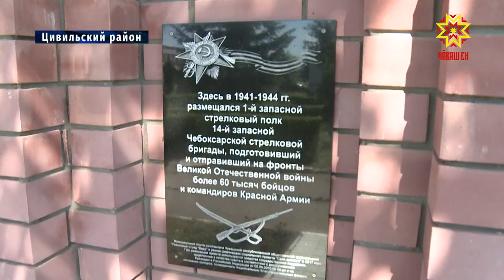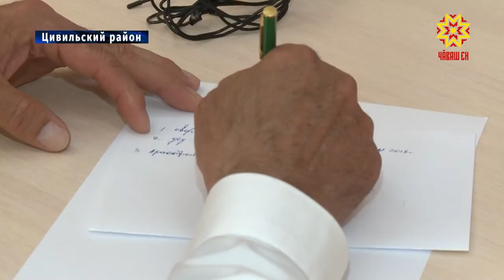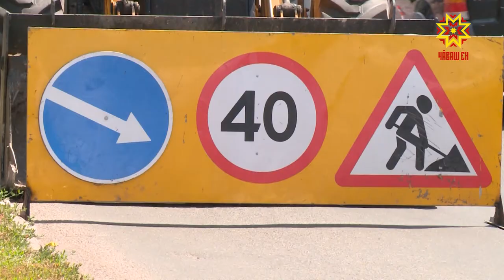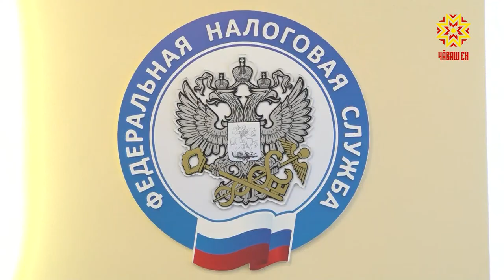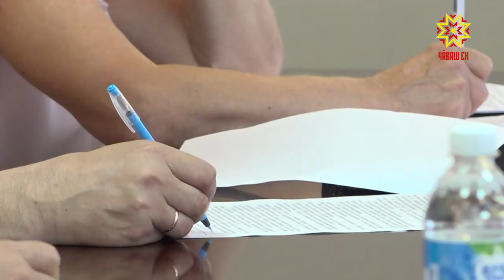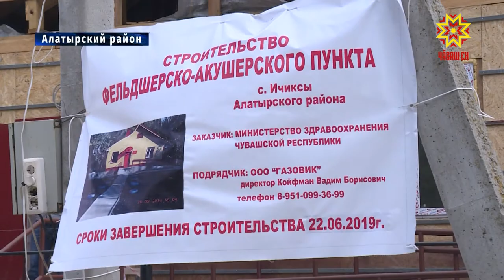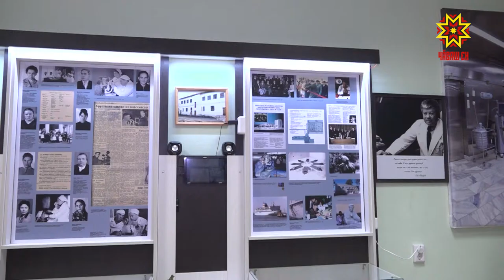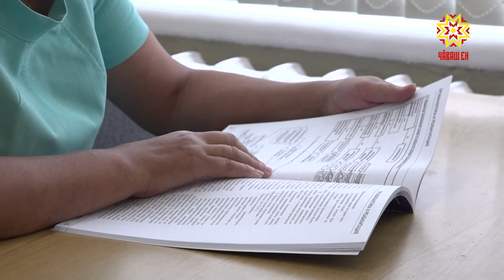Республика 20.06.2019 на русском языке. Вечерний выпуск